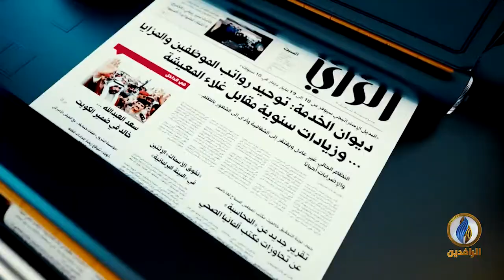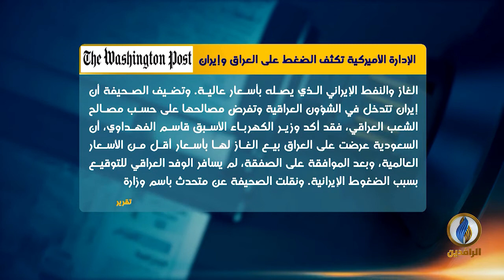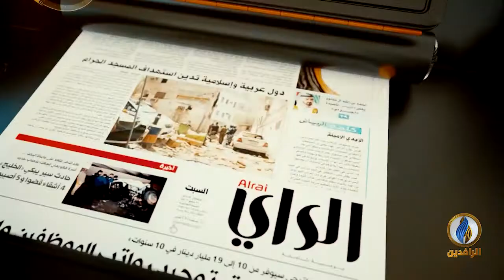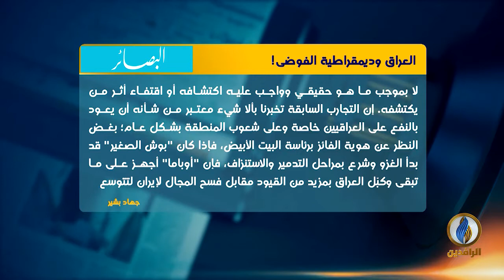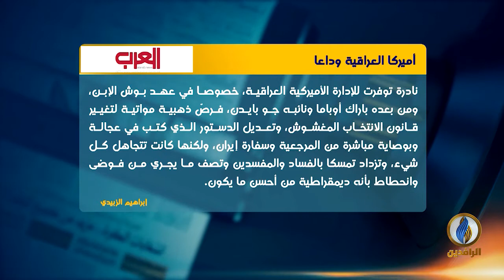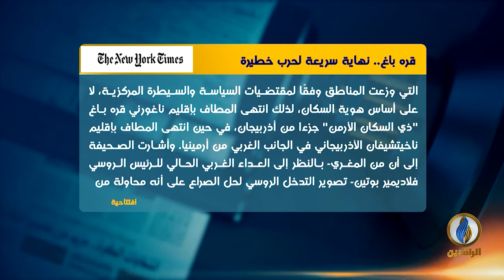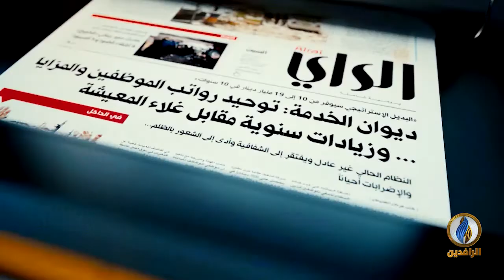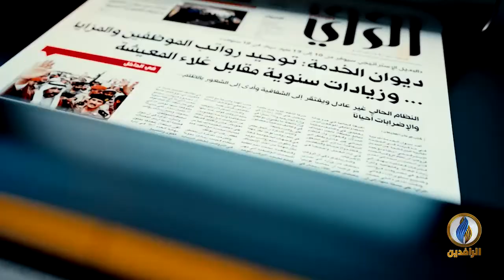صدى_الأقلام | 22 - 11 - 2020